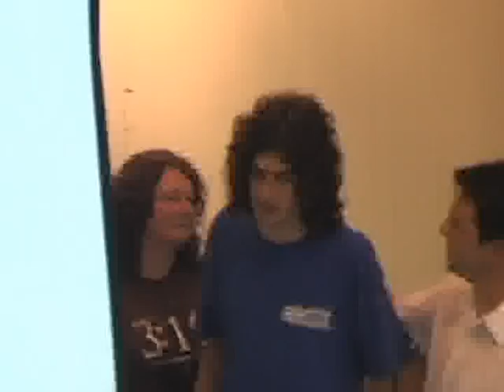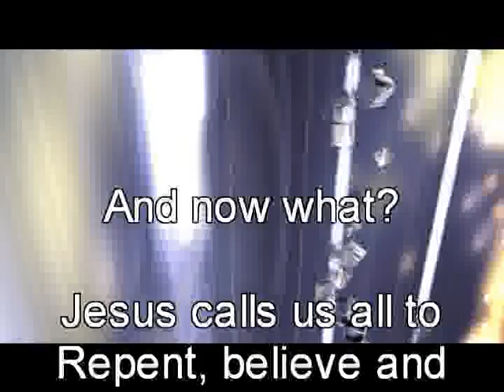Baptisms in Caldicot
A video of people from Caldicot who have put their faith and trust in Jesus and want to follow the example of Jesus by being baptised.